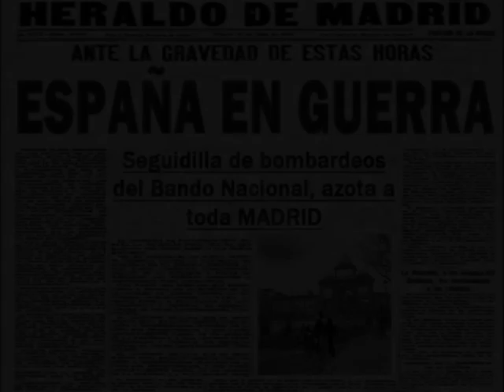Matias Villavicencio - Final ITM - Volver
Dos paises unidos por su gente y sus historias. La historia se repite y se mezcla, a pesar del tiempo y la distancia. - Guión, Edición y Producción: Matías Villavicencio